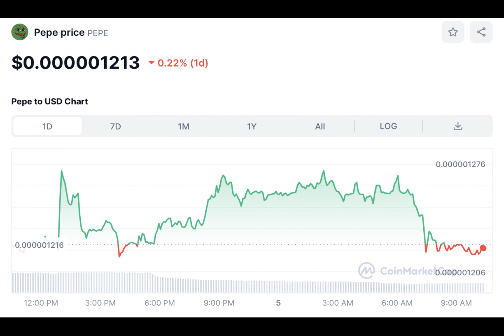Crypto Prices Today: Bitcoin Price (BTC) Recovers, PEPE Drops, Aptos (APT) Rallies 16%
The cryptocurrency market rebounded tentatively on Friday morning, with major digital assets trading in the green. Bitcoin made a partial recovery from Wednesday’s low and the prices topped $43,000 — up nearly 160% from a year ago.